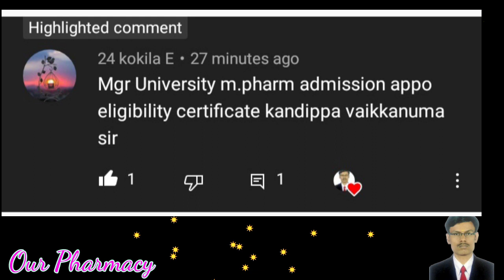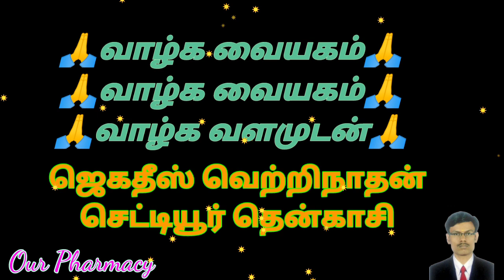M. Pharm Counselling. Eligibility Certificate கட்டாயம் வேண்டுமா ?